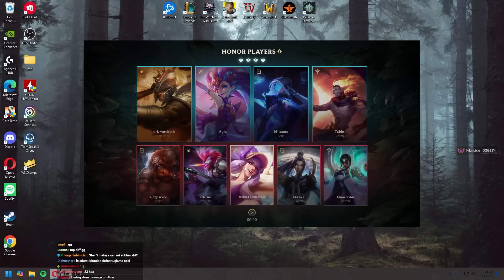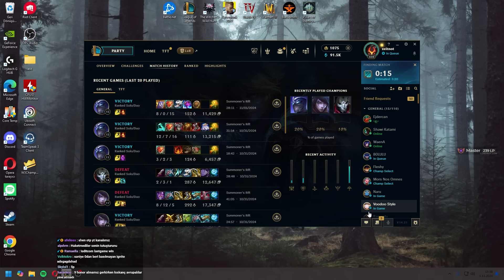Main rolümüzde kalemimizi konuşturuyoruz.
Yayınlar perşembe ve pazar harici Kick'te 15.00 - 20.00 arasında;

Klavye: Razer Blackwidow Chroma V4 Green Switch  (tavsiye edilmiyor)

00:00 Seçim ekranı
02:59 Maç
27:48 Outro

Editör:     @Afelioss
Zeitnot Shen